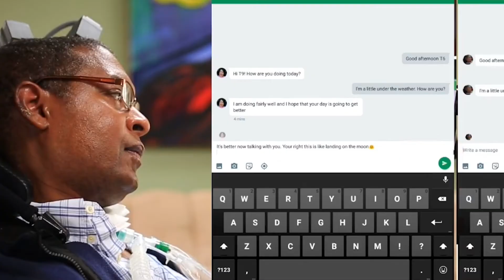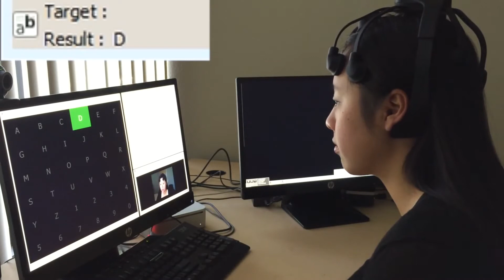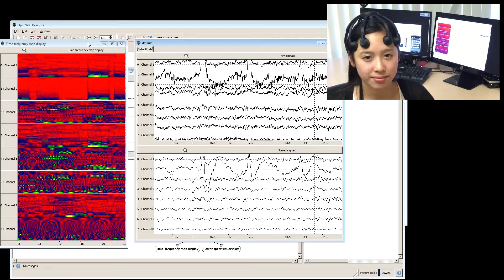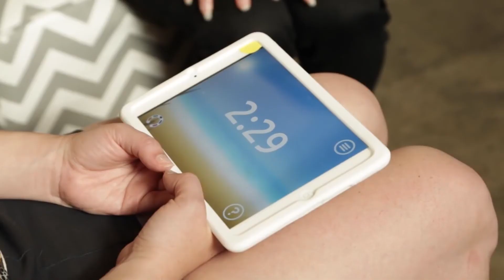How is Neurotechnology Used? - Lesson 1.3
The last video taught us about different types of neurotechnology devices such as invasive, semi-invasive, and non-invasive and gave some insight into how they record and stimulate the brain. This video addresses how neurotechnology is used for medical and non-medical applications right now, and how it might advance in the future.